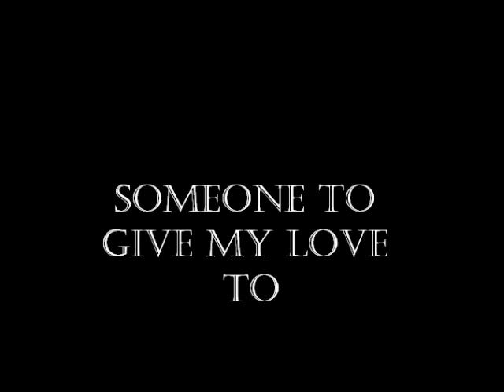Someone To Give My Love To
Written by: Jerry Foster & Bill Rice
Recorded by: Thomas Van Voorhis